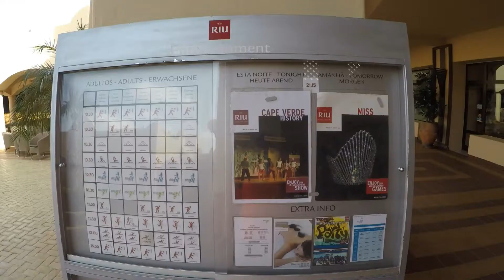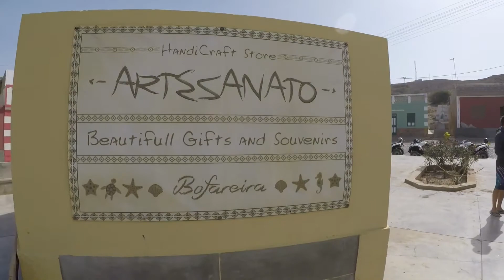Cape Verde Rui Touareg Fishing & Giggling Gecko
My second visit to Cape Verde and the lovely island of Boa Vista staying at the Rui Touareg. Did plenty of fishing from the beach in front of the hotel most days and did a trip with Giggling Gecko.